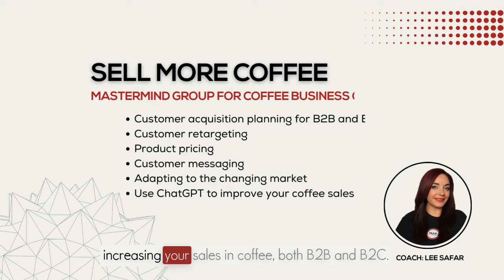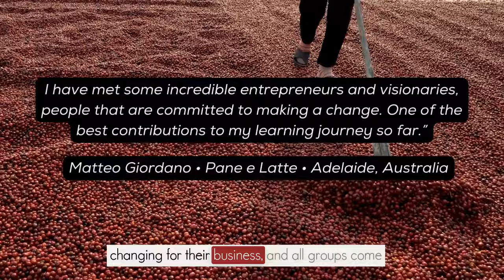EP1184 The Loudest Voices In Coffee - Camila Khalife | Daily Coffee Pro Podcast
***ANNOUNCEMENT***

Registration is open for Map It Forward Mastermind Groups starting in Oct 2024. There are three groups:
      1. Business Growth
      2. Strategic Business Planning
      3. Sell More Coffee
Limited spots are available.

This is the 3rd episode of a new five-part series on The Daily Coffee Pro by Map It Forward Podcast, hosted by Lee Safar.

Our guest on the podcast for this next series is Camila Khalife, an impact and communications specialist in the coffee sector as well as the creator of the meme account @concaradecafe that speaks about social and economic justice for coffee producers and women in origin countries.

The discussion in this series is focused on answering the question "Where Is The Privilege In Coffee?".

In this episode of The Daily Coffee Pro by Map It Forward, Lee and Camilla discuss who holds the loudest voices, the systemic barriers faced by non-white participants in coffee competitions, and the challenges faced by women in the coffee supply chain.

The conversation also touches on the unique dynamics of the coffee culture in Dubai and the potential for greater inclusivity in global coffee events.

Tune in for a thought-provoking discussion that sheds light on the often unseen aspects of the coffee world.

00:00 Introduction to Barista Competitions
00:14 Map It Forward Mastermind Groups Announcement
01:31 Welcome and Episode Introduction
01:41 Privilege in the Coffee Industry
02:35 Who Has the Loudest Voice in Coffee?
03:18 Diversity and Systemic Issues in Coffee
10:41 The Role of Marketing and Influence
18:24 Coffee Competitions and Community
20:52 Challenges and Changes in Coffee Competitions
25:47 The Power Dynamics in Coffee
34:30 The Importance of Using Your Voice
35:43 Conclusion and Next Episode Teaser